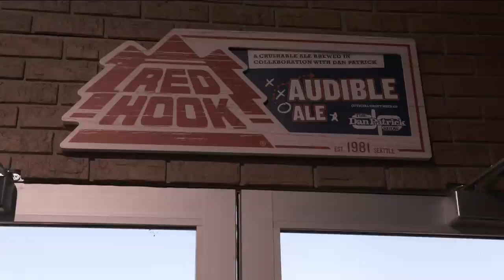Emmitt Smith on the Dan Patrick Show (Full Interview) 1/30/14